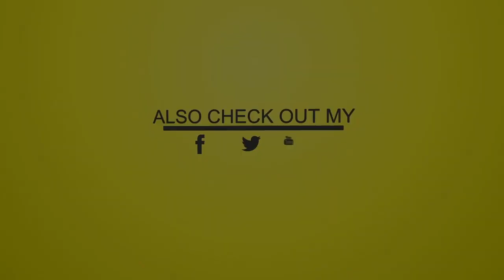Shellingz Mix EP 135 (Multi Genre Mix 2020 Ft Skinny Fabulous, DMX, Kes, Runi Jay, Tyga, Ozuna)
DJScratchMaster - Shellingz Mix EP 135 (Multi Genre, Soca, Rap, Hip-Hop, R&B, Dancehall Mix 2020 Ft Skinny Fabulous, DMX, Kes, Runi Jay, Tyga, Ozuna, Major Lazer, Busta Rhymes, Future, Doja Cat, Nelly) © DJ Scratch Master

Latest Features !